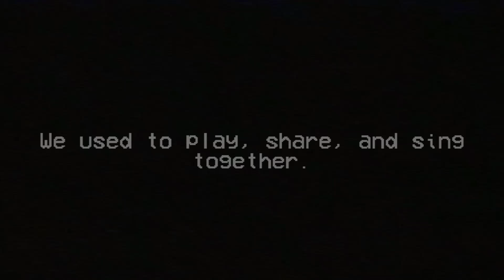FNF Obscured Vision Walkthrough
Obscured Vision is a Friday Night Funkin mod and a retake of Obscurity from Sky Remanifested.
The new take on the Obscurity song give a completely new experience almost everything changed. New sprite. New expanded and remixed music. New animation.